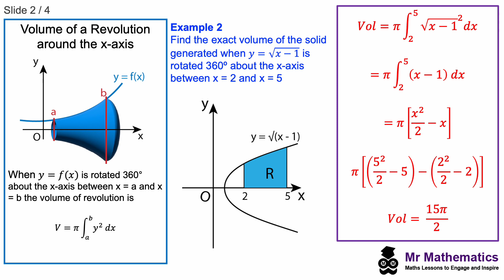Volume of Revolution Around X-Axis | Mr Mathematics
Further Maths: Core Pure 1 Volumes of Revolution:  Lesson 1 of 4 Volume of Revolution Around X-Axis

for the complete lesson, including PowerPoint and student handout.